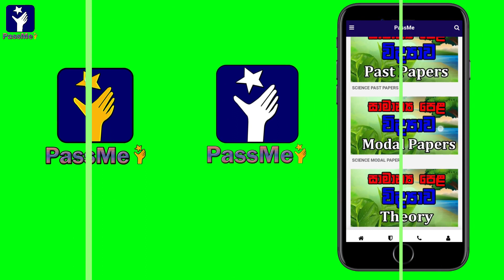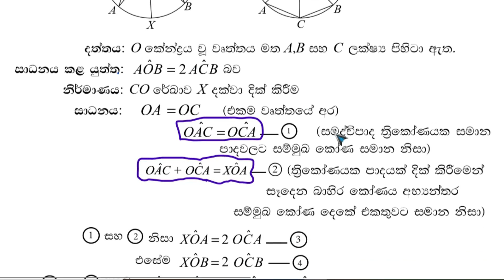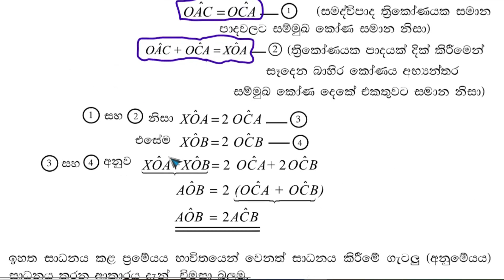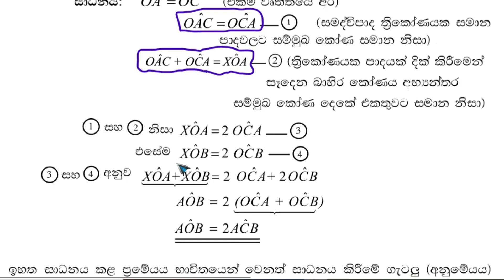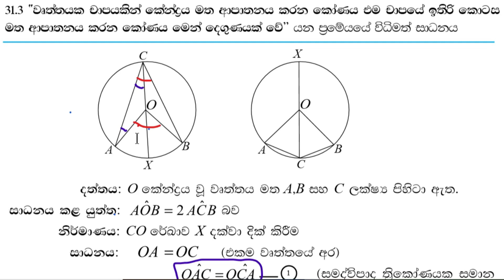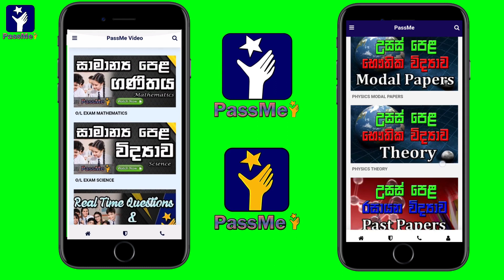Kv Iroshan O/L Maths in Sinhala | Angles of a circle part 2 | Wurthayaka kona | Ganithaya